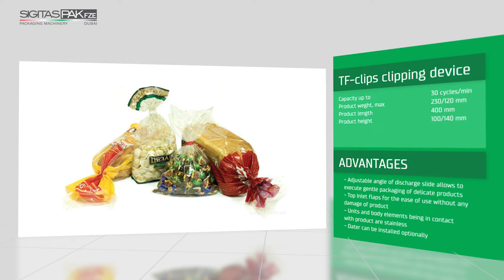TF-CLIPS CLIPPING DEVICE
Semiautomatic in-line machine for packaging of different  products into clipped film bags. The solution is widely used  for packaging of different types of bread, pastry, confectionary  and non-food products.

ADVANTAGES
- Adjustable angle of discharge slide allows to execute gentle packaging of delicate products
- Top Inlet flaps for the ease of use without any damage of product
-  Units and body elements being in contact with product are stainless
-  Dater can be installed optionally